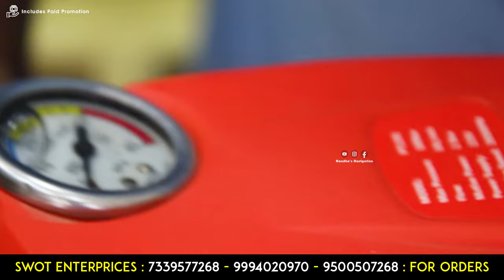இனி SERVICE CENTRE போக வேண்டாம் வீட்டிலேயே WATER WASH பண்ணிகலாம் - Water Wash Machine Tamil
SWOT ENTERPRISES : ERODE ;

Address 👇
3/4, Indra Gandhi Street, Palayapalayam, Erode - 638 001.